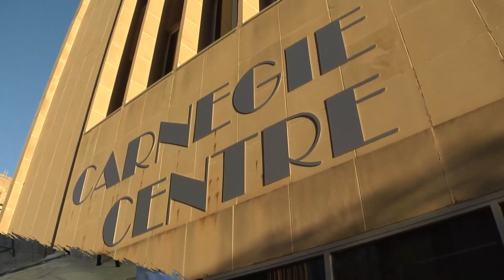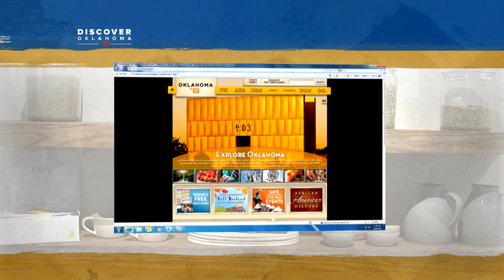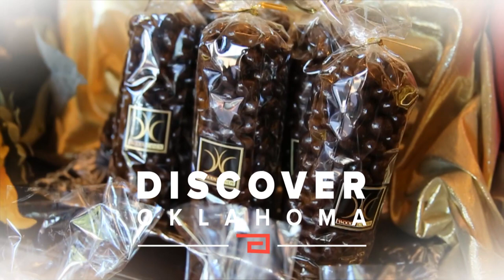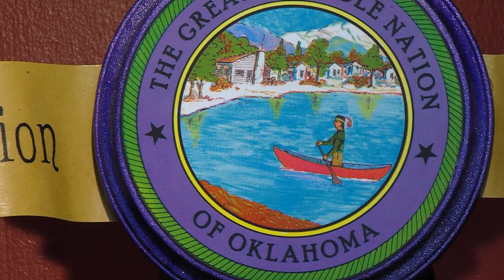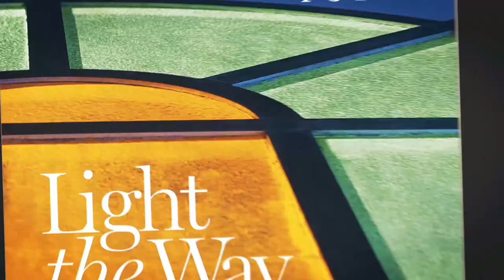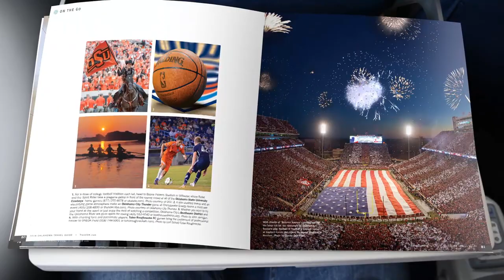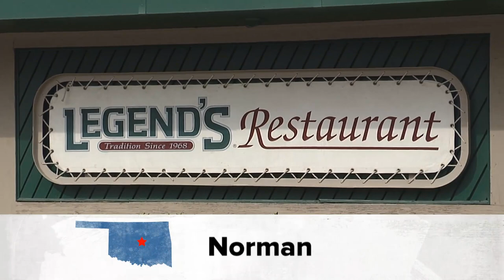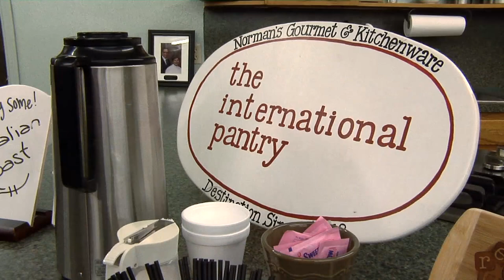Discover Oklahoma Episode #1078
This week, relax bass fishing on one of the top fishing lakes in the state, Fort Gibson Lake; you can also relax at Uander Spa in Oklahoma City; visit a place that’s been described as candy heaven in Oklahoma City; take an exhilarating ride on the 777 Zipline in Davis and dine at a restaurant that truly is a legend, Legend’s in Norman…Don't miss Discover Oklahoma every Saturday night on KFOR in OKC, KTUL in Tulsa and KSWO in Lawton at 6:30pm.